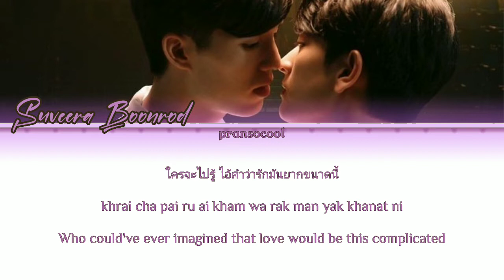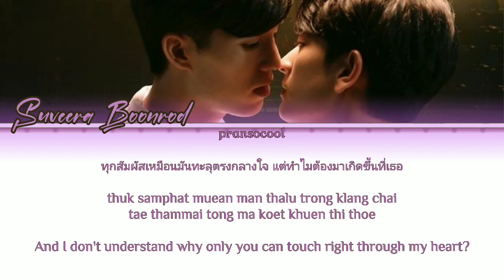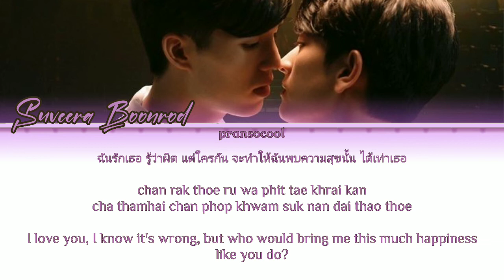Suveera Boonrod - Complicated (ost. You're My Sky The Series) คิว สุวีระ บุญรอด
Artist: Suveera Boonrod
Album: ยาก Complicated (Original soundtrack from "You're My Sky")